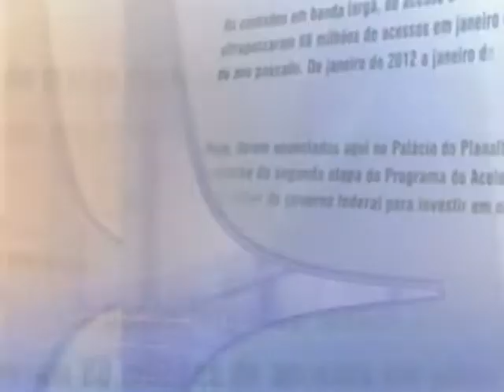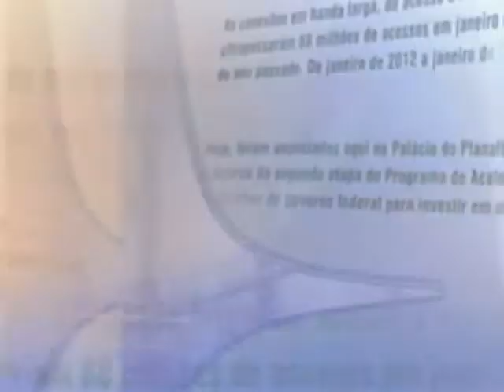Direto do Planalto - 13 de janeiro